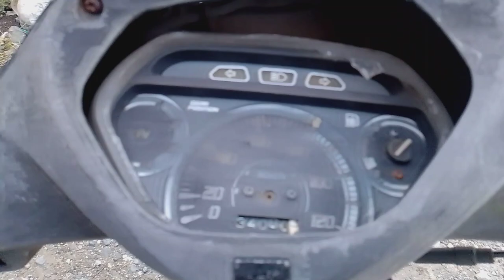RIDE WITH MY TURA TURA